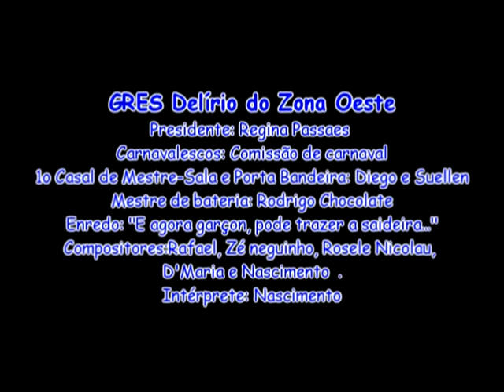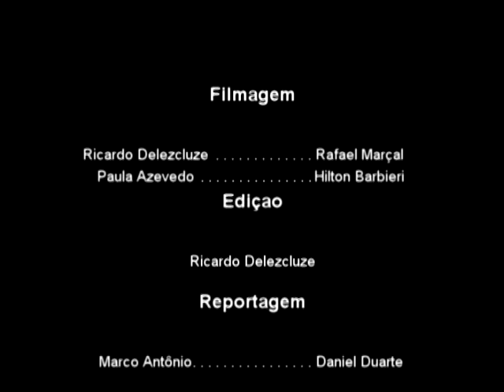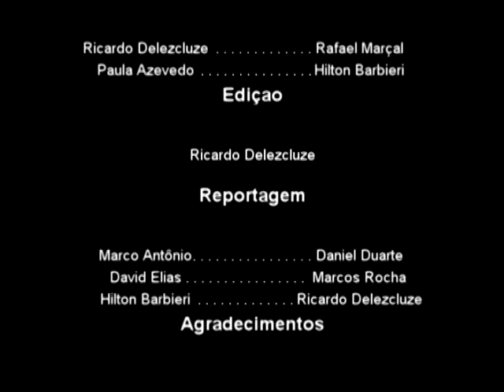Delírio da Zona Oeste 2009 compacto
A Delírio da Zona Oeste a 14ª colocação no desfile do grupo Rio de Janeiro 3 (antigo Acesso D) de 2009, com 154,1 pontos. Em 2010 a escola desfilará no grupo Rio de Janeiro 4 (antigo Acesso E).